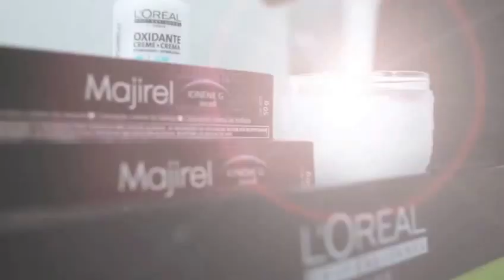Jorge Centeno - Vídeo Seleccionado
Vídeo con el cual fue seleccionado Jorge Centeno al Concurso El Estilista del Año 2016